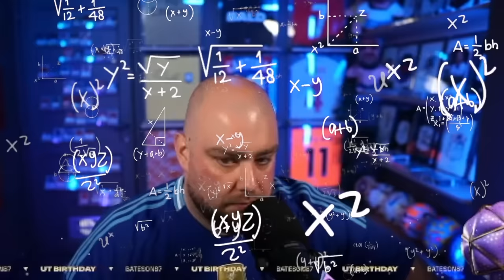FINAL UPGRADES! #8 | FAKETAL FC 24